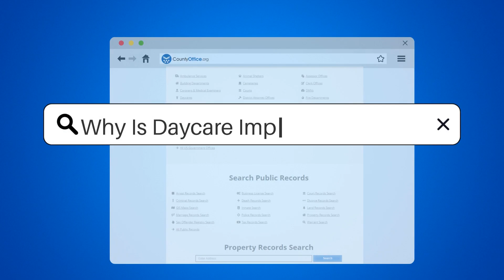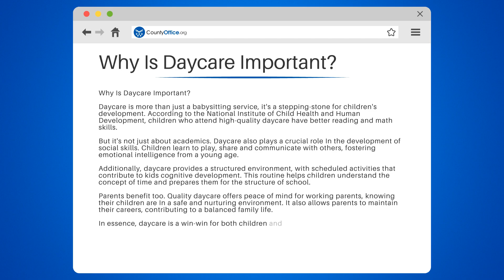Why Is Daycare Important? - CountyOffice.org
Why Is Daycare Important? Are you curious about the importance of daycare and how it benefits both children and parents? In this insightful video, we'll delve into the crucial aspects of daycare and its impact on children's development.

We'll begin by discussing how high-quality daycare can improve children's reading and math skills, as highlighted by the National Institute of Child Health and Human Development. We'll also explore the significance of daycare in fostering social skills and emotional intelligence in children from a young age.

Furthermore, we'll examine how daycare provides a structured environment with scheduled activities that contribute to children's cognitive development and prepares them for the structure of school. We'll also discuss how quality daycare offers peace of mind for working parents and supports a balanced family life.

Whether you're a parent, educator, or simply interested in child development, understanding the importance of daycare is essential.